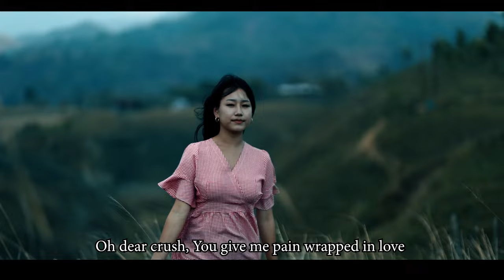Maini Halai Zhaibiia | Official | Teaser